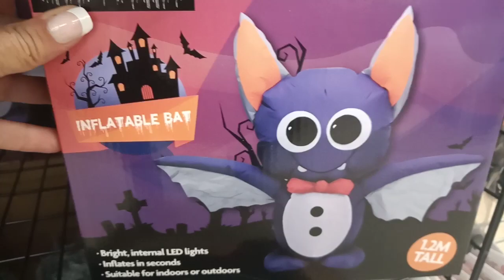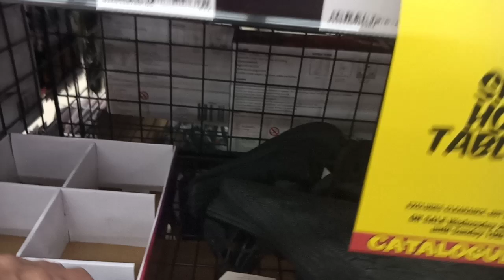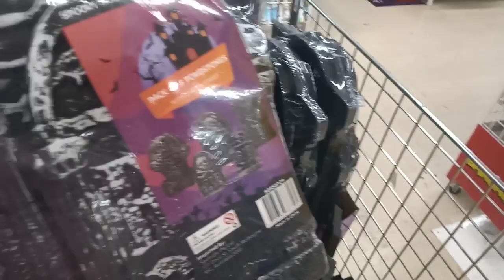Halloween YOU'RE INVITED!! OCT 31ST LIVE STREAM PARTY WITH HEATHER & WERNER **PRIZES & GIVEAWAYS!!**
JOIN US!! 7.30PM - 10.30PM ADELAIDE TIME
Halloween treats at Spotlight!